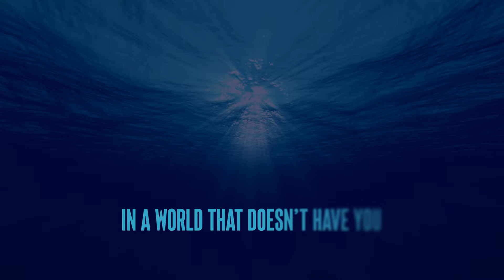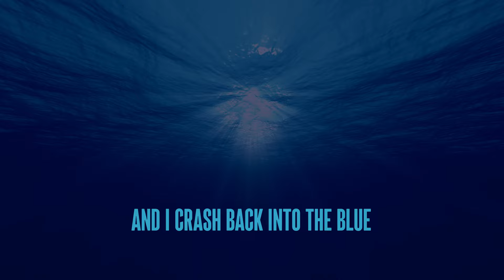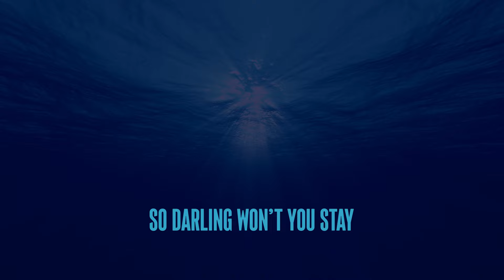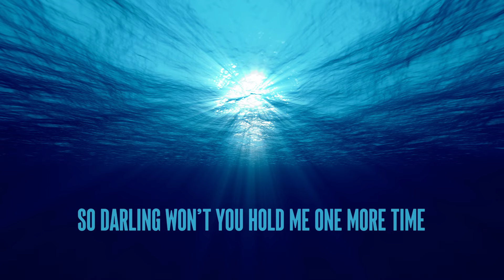Jack Watkins — Last Goodbye (Official Lyric Video)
CREDITS
Written, performed, produced, mixed and mastered by Jack Watkins